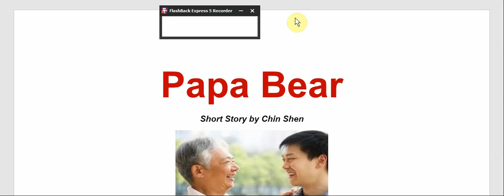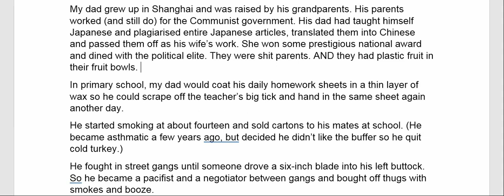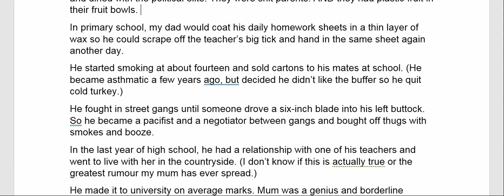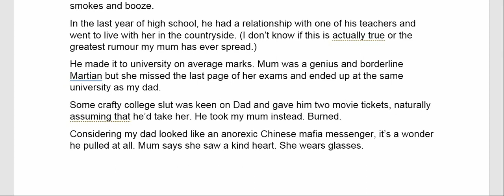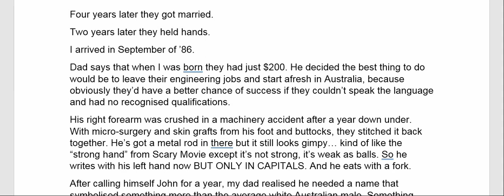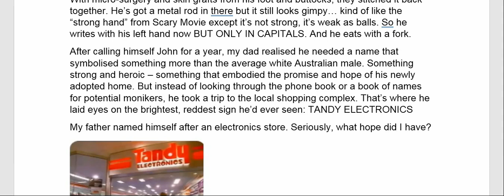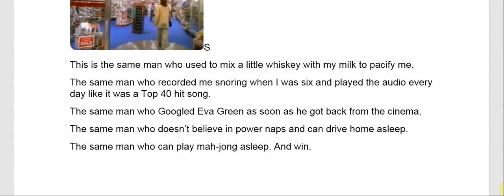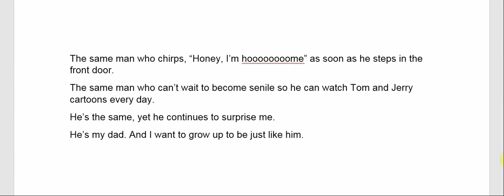Improve Your English by Reading an EAL English story: Papa Bear by Chin Shen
This video is a reading of the short story Papa Bear by Chin Shen for EAL students. ESL EAL Improve English